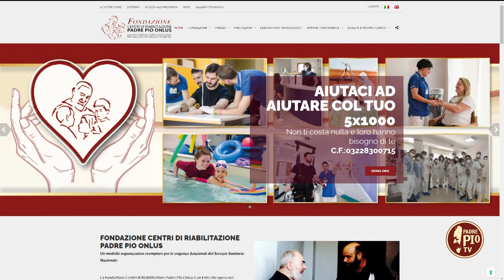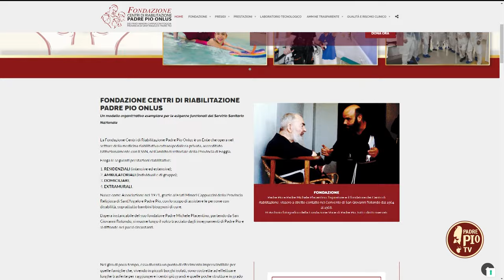Come affrontare i problemi e gli ostacoli della vita (Just Today 26 Aprile 2024)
La dottoressa Maria Erika Di Viesti, psicologa clinica, psicodiagnosta e neuropsicologa, ci ha parlato di come affrontare i problemi e gli ostacoli della vita in modo costruttivo.